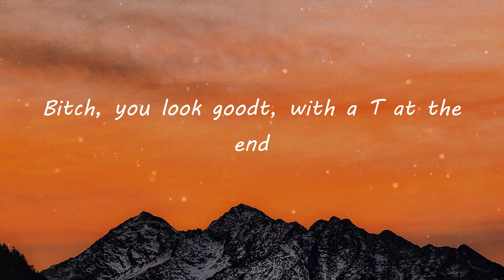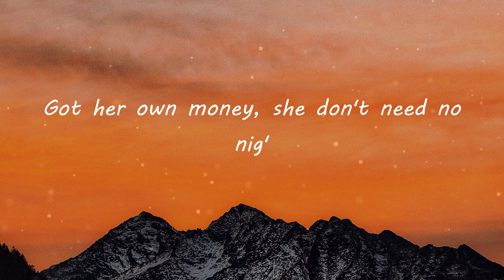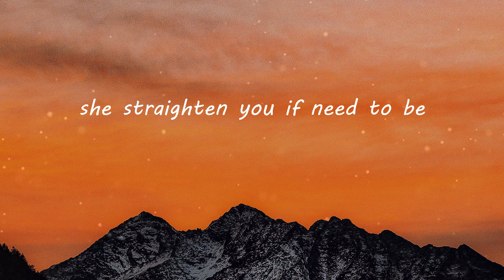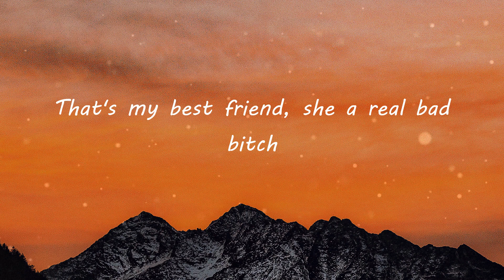Saweetie - Best Friend (feat. Doja Cat) (Lyric Video)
Best Friend (feat. Doja Cat) (Lyrics) - Saweetie

Best Friend Lyrics:
Best friends,
and you motherfuckin' glowin' (Woa-oh)
Best friends,